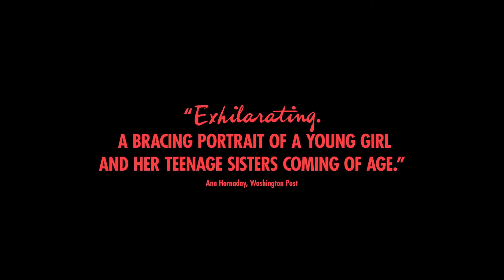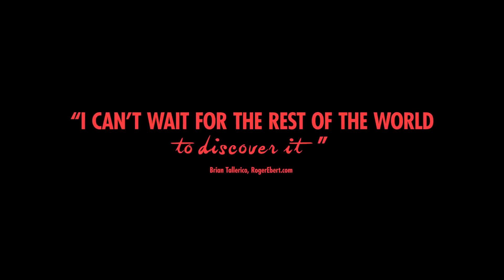Mustang - Trailer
Este inceputul verii. Intr-un sat din nordul Turciei, Lale si cele patru surori ale sale se intorc de la scoala, jucandu-se cu un grup de baieti. Jocurile lor, considerate necuviincioase de familie, provoaca un scandal cu consecinte neprevazute. Progresiv, parintii lor transforma casa intr-o inchisoare. Treburile casnice inlocuiesc activitatile scolare si casatorii sunt aranjate. Cele cinci surori, conduse de dorinta de libertate, rastoarna limitele impuse de catre familia lor.